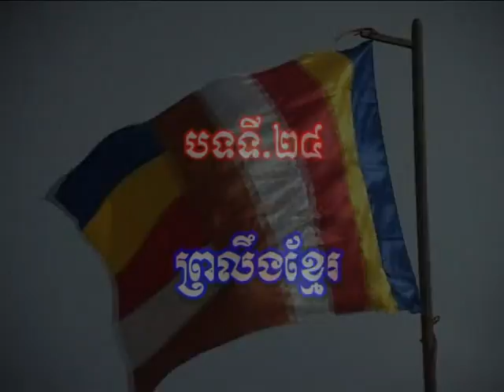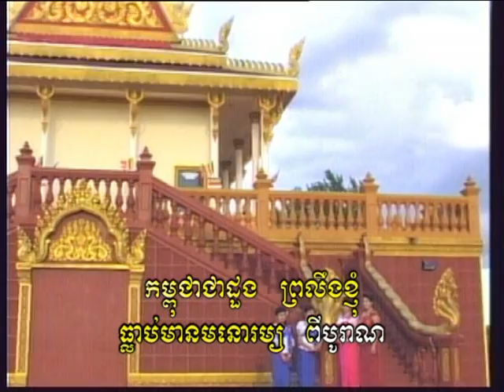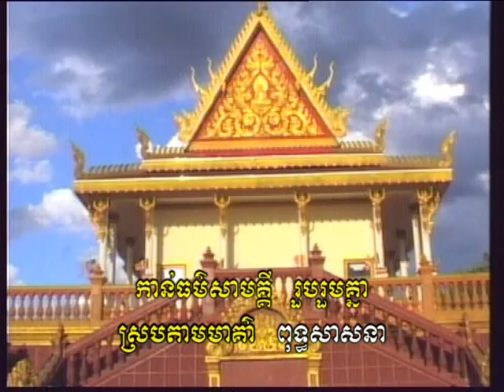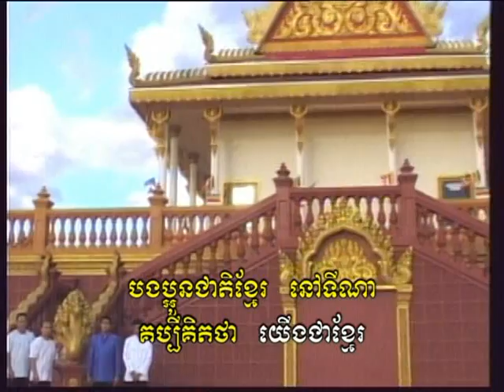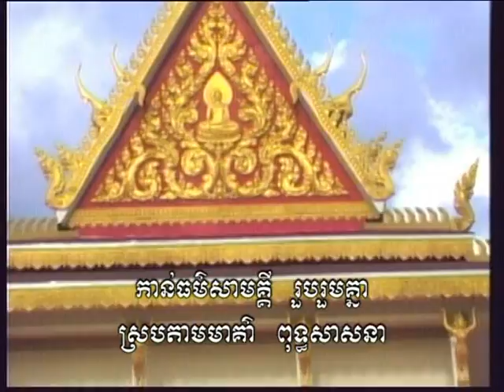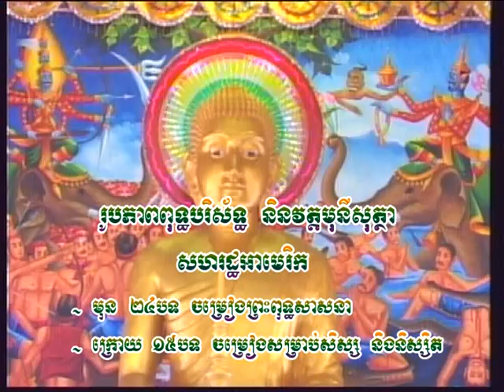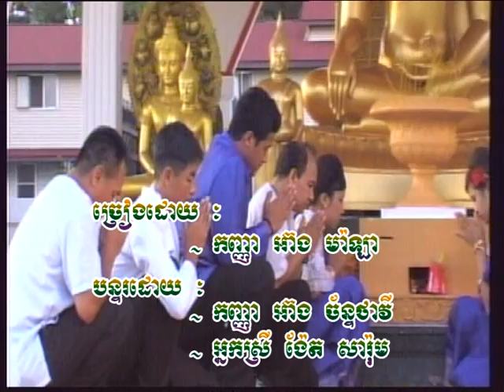Song Buddhismt &Dhama nana part 3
Having no idea is not prosperous. Having idea, but no practice is also not prosperous. Having idea and also practice, but not paying attention is also not prosperous.